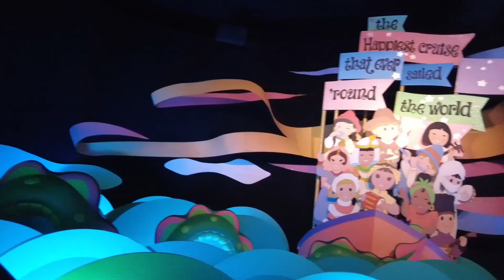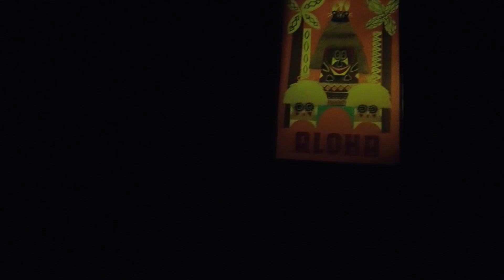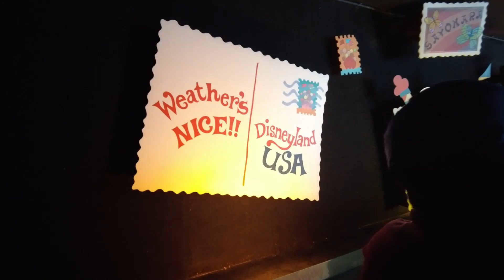it's a small world | Disneyland Resort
Board a whimsical boat ride for a song-filled journey around the globe—this cherubic chorus is pure joy!

Voyage along the Seven Seaways canal and behold a cast of almost 300 Audio-Animatronics dolls representing children from every corner of the globe as they sing the classic anthem to world peace—in their native languages.

Amid vibrant backdrops, you'll travel through country after country, and by the journey's end, you'll see that it really is a small world after all.

The ride opened in 1966, but additional characters debuted in 2009—thoughtfully placed in the appropriate nations.

During your cruise, keep an eye out for Peter Pan and Tinker Bell in England, Cinderella in her native France, Pinocchio, and Jiminy Cricket in Italy, Aladdin and Jasmine in the Middle East, The Three Caballeros in Mexico, Ariel and Flounder under the sea, Lilo and Stitch in the South Pacific and Woody, Bullseye, and Jessie in the southwestern U.S.A.

Don't miss the attraction's delightful moving façade, complete with spinning flowers, whirligigs and icons of famous world landmarks. Every 15 minutes, the 30-foot-tall clock tower opens to display a parade of 24 animated figures. Once the procession ends, 2 toy jesters appear and herald the current time.

"It's a Small World (After All)" is a timeless classic and one of the most well-known songs of all time. Walt Disney asked the Academy Award®-winning brothers, Richard and Robert Sherman, who were hard at work on Mary Poppins, to create a singular song that could be sung by Audio-Animatronics figures in multiple languages.

Walt Disney selected Mary Blair as art director and Alice Davis as costumer to bring "it's a small world" to life.

"it's a small world" was created for the 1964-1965 New York World's Fair. Personally overseen by Walt Disney in support of the United Nations Children's Fund (UNICEF), the attraction was a huge hit for 2 seasons at the fair and was eventually shipped back to Disneyland park, where it opened on May 28, 1966.

Some familiar new faces debuted in 2009 with the addition of dolls representing Disney and Pixar characters—thoughtfully placed in the appropriate nations.

Due to its immense popularity, the attraction has been replicated around the world and is considered a Walt Disney classic.